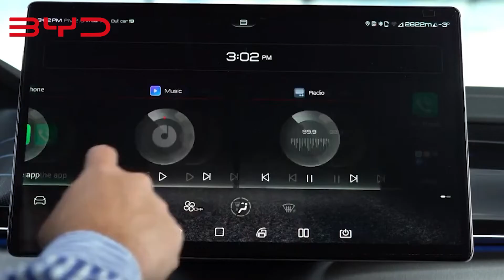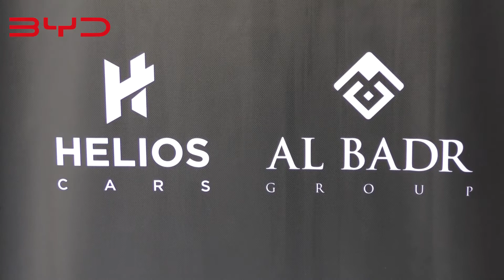BYD TANG à l’hôtel Borj Dhiafa à Sfax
Retour en vidéo sur l’événement organisé autour du BYD TANG à l’hôtel Borj Dhiafa à Sfax.…